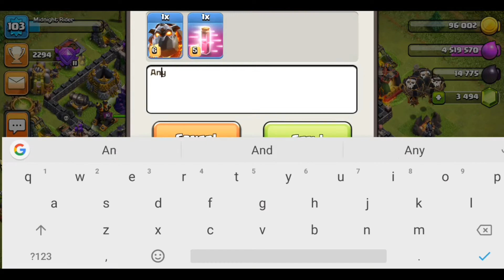Townhall 9 to 10 | Boosted up everything | Used magic items | Clash Of Clans | Supercell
Hello guys. In this video I upgraded Townhall 9 to 10 and upgraded laboratory and opened miners using magic items instantly and done a test on how much things can be build up while having your builder boost for 5 hours.

About Clash of Clans - Epic combat strategy game. Build your village, train your troops & go to battle!

CLASH ON...